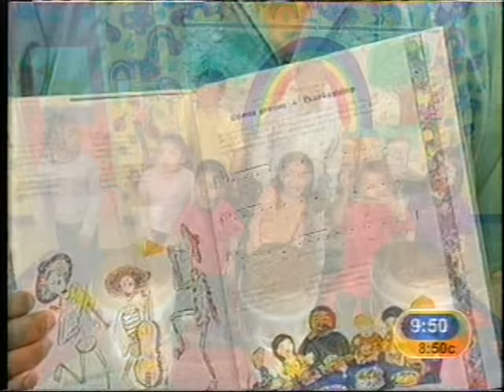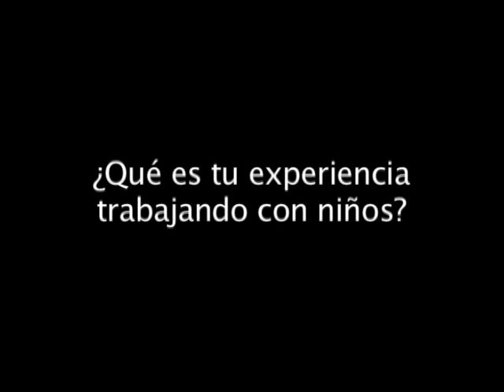¿Quien es José-Luis Orozco?